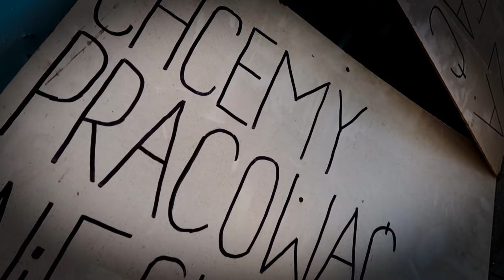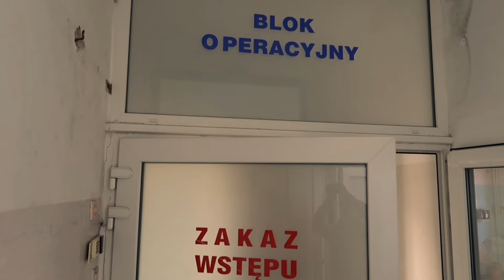Szpital pełen wyposażenia